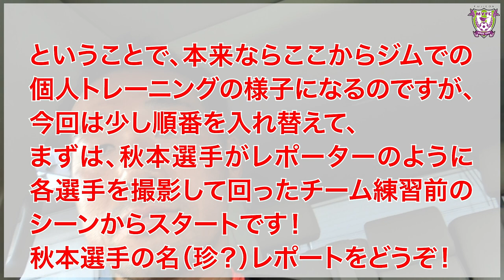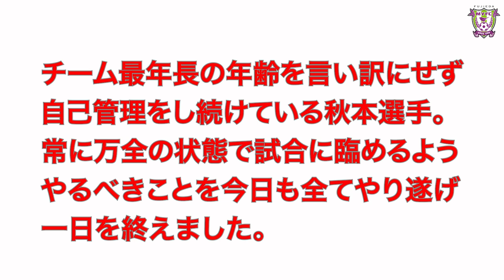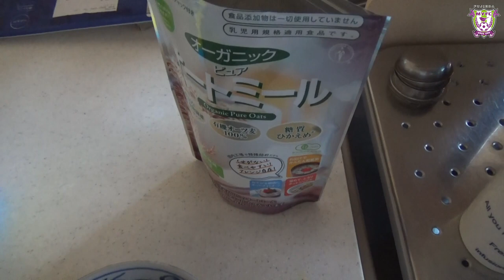【選手カメラバトン】#8 秋本倫孝選手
▶︎動画カメラをバトン代わりにリレー形式で撮影する”選手カメラバトン”
撮影内容は全て選手におまかせ！
藤枝MYFCの選手達が自らカメラを持って撮影した映像を繋いで順に公開していきます。
今まで明かされることの無かったプライベートな一面や個人練習の様子、よく行くお店など、選手が自由に撮影した個性溢れる映像が盛りだくさん！
お楽しみに！！